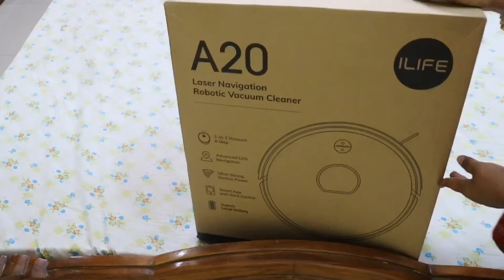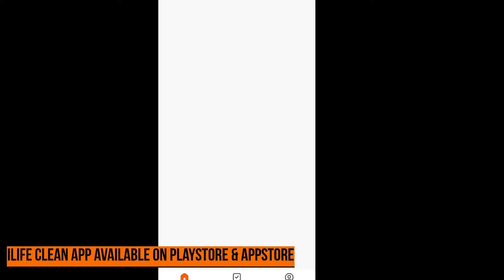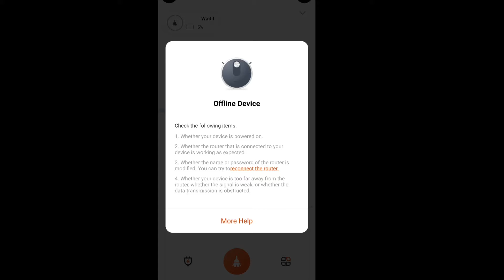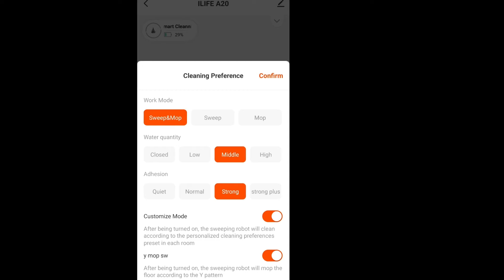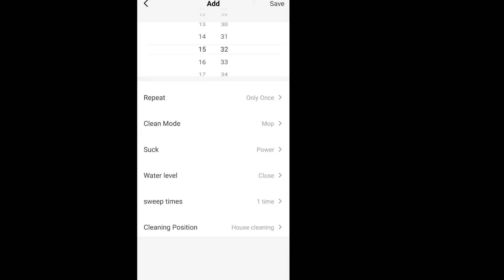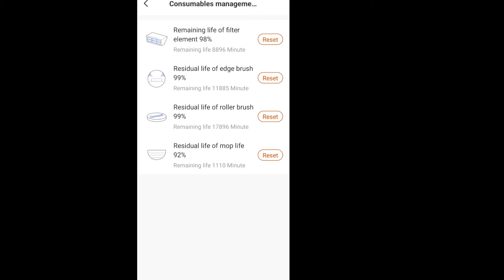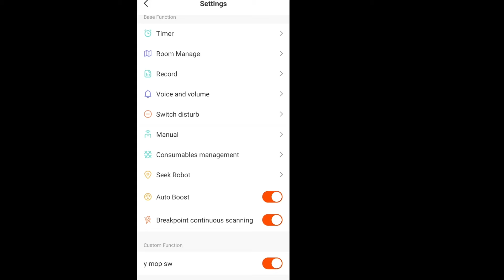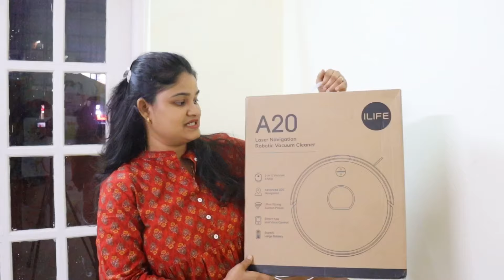ಅಮ್ಮ ಗೋಸ್ಕರ ತುಂಬಾ help ಆಗುವಂತ Gift🎁 ILIFE A20 Robotic Vacuum Cleaner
Introducing my smart cleaning companion - the ILIFE automatic vacuum cleaner. Effortlessly keep your floors spotless with its advanced technology. Discover convenience and efficiency like never before.